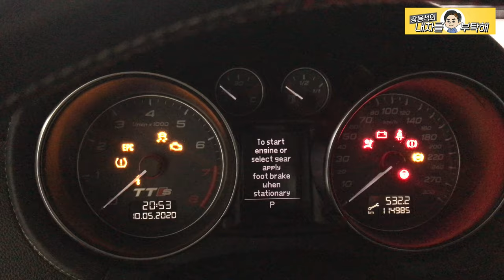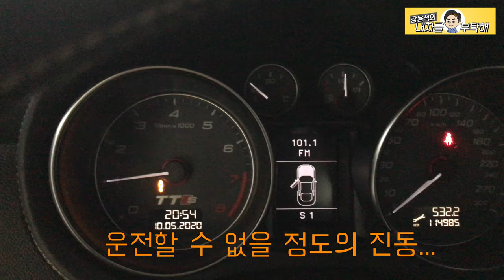1편-덜렁거리는 엔진이 타이밍밸트까지 갈아버렸다고?! 아우디 TT 쿠페 2.0 가솔린 Audi coupe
온몸으로 전해지는
진한 진동을 간직하고 입고 된
아우디 T T 쿠페 2.0 가솔린
"어떻게 표현할 방법이 없는"
진동의 원인을 점검, 진단 하였습니다.
아우디가 다 떨어진 엔진을
끌고 오게 된 이유를
영상으로 확인하세요.
이번에도 역시 쉬운 길은 없었습니다.

1번 하남점 (카닥터모터스)  경기 하남시 샘재로 107-1
2번 남양주점   경기 남양주시 오남읍 양지로 77 가동 101호
3번 광주점(기계 고치는아저씨)  광주 북구 연양로95번길 9 1층
4번 부산점(케이티모터스) 부산광역시 기장군 정관읍 예림1로 6
5번 동탄신도시점(오토리페어) 경기도 화성시 효행로 1156번길 9 (병점동)